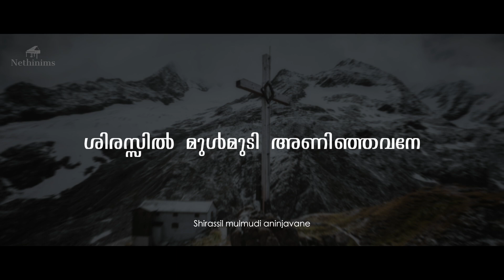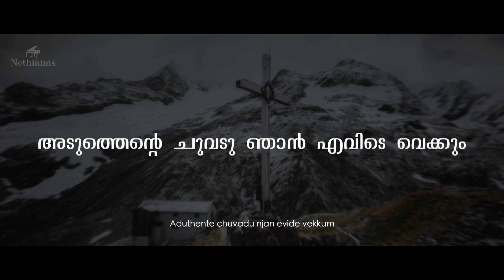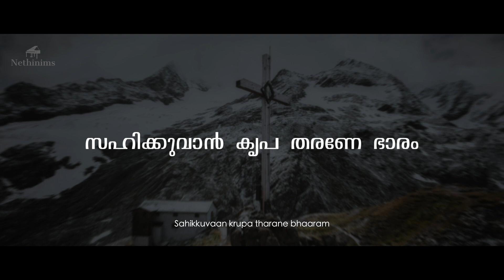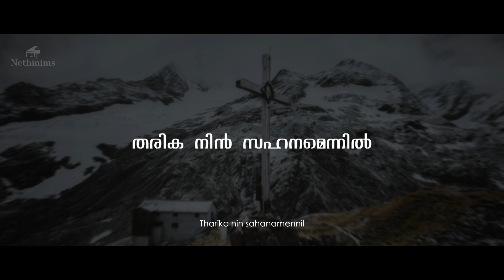Sahikkuvan Krupa Tharane | Lyrical Video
Sahikkuvan Krupa Tharane
Lyrics & Music: Pr. Jacob Abraham
Vocals: Kester Pandyan
Orchestration: Sabu John